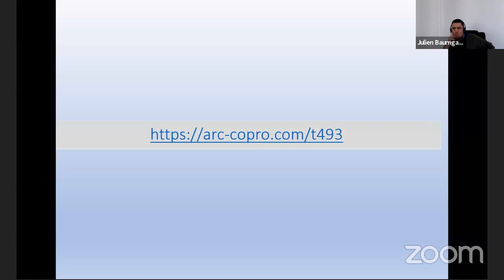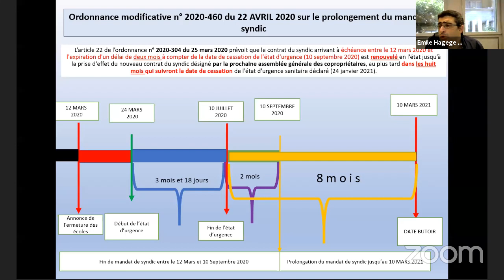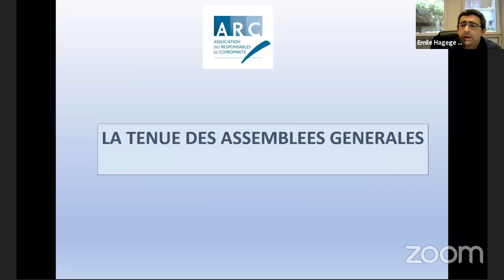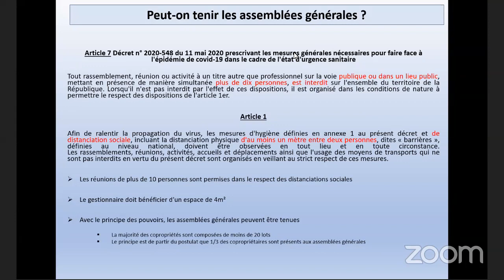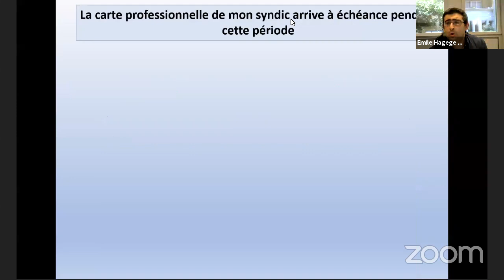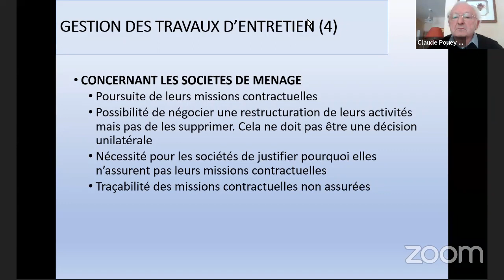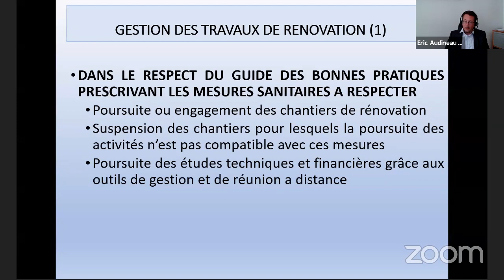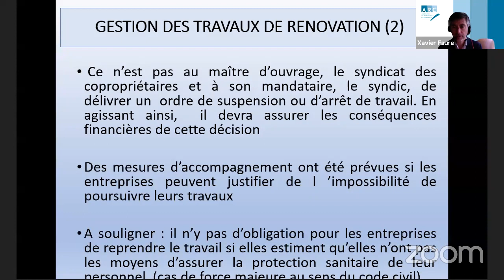Webinaire du 13 mai 2020